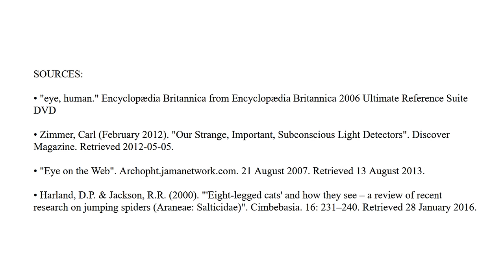Humans-B-Gone! Bonus - Giant Praying Mantis Tells Tarantula about Humans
Sophodra the giant praying mantis tells Rose the tarantula some very important things to do with her new job.

Humans-B-Gone! is an animated sci-fi series about a giant praying mantis who works in pest control--those pests including humans.